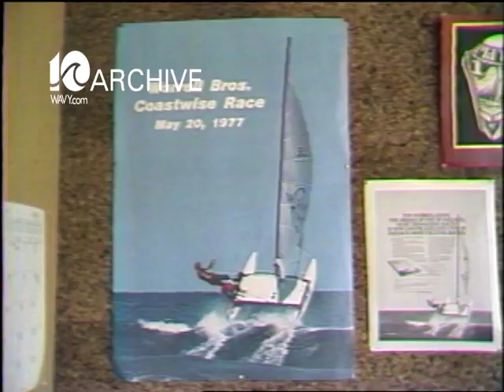WAVY Archive: 1979 Worrell 1000 Race